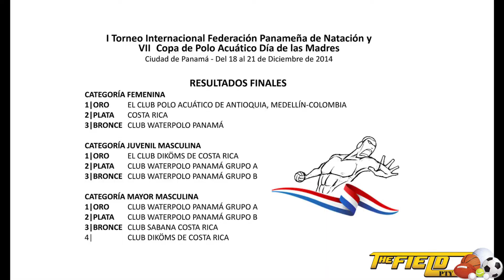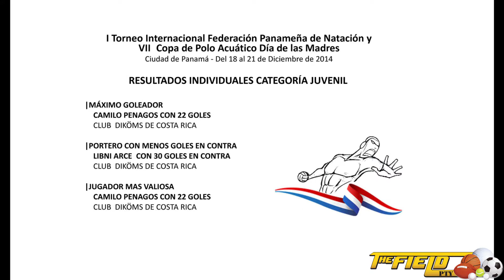The field PTY - Resumen semanal 4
Recuerda descargar nuestro APP en Android THE FIELD PTY

Única aplicación con todos los resultados de TODOS los deportes en panamá.

Productor
Roberto D'orc